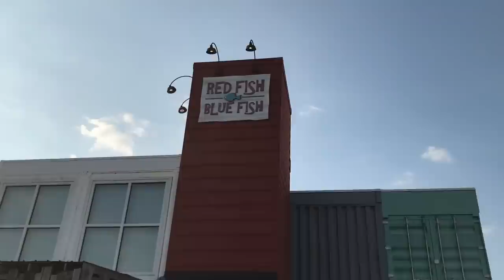THE SCARIEST PART OF KAYAK FISHING !!!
I entered the King of the Island kayak fishing tournament on Pensacola Beach, Florida.  It was an awesome offshore kayak fishing tournament with top anglers from all over the area. I finally got my Hobie Outback up and going again. It was a great day on Pensacola Beach!

                         Facebook at YakMotley

Jack Motley is a license Real Estate Agent with Adoor properties in Pensacola, Florida.

My Microphone

My Kayak

My Sunglasses

My Life Vest

My JigMaster

Rod For my Jigmaster 500!

My Little Rod

Rod for my Spinfisher!
(get the tiger light one)

30 Pound Braid